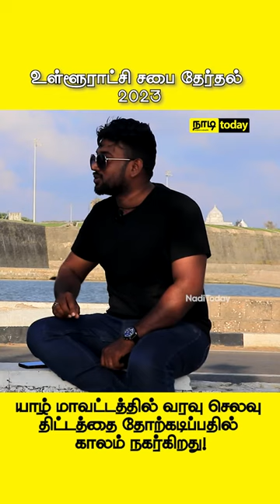Local Government Election 2023 | உள்ளூராட்சி சபை தேர்தல் 2023 | Rajendram Anojan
உள்ளூராட்சி சபை தேர்தல் நெருங்கிக் கொண்டிருக்கும் நிலையில் நாடி Today, தேர்தலில் போட்டியிடும் இளம் தேர்தல் வேட்பாளர்களை சந்தித்து அவர்களுடைய தேர்தல் அனுபவங்களை வெளிப்படுத்துகின்றது.

யாழ் மாவட்டத்தில் வரவு செலவுத் திட்டம் விவகாரம் ஒரு பிரச்சினையாக வலம் வருவதாக ராஜேந்திரம் அனோஜன் தெரிவிக்கிறார். வேண்டுமெற்று திட்டமிட்டு வரவு செலவுத் திட்டத்தினை தோற்கடிப்பதாக அவர் மேலும் தெரிவித்தார்.